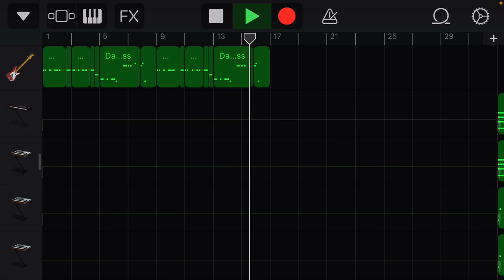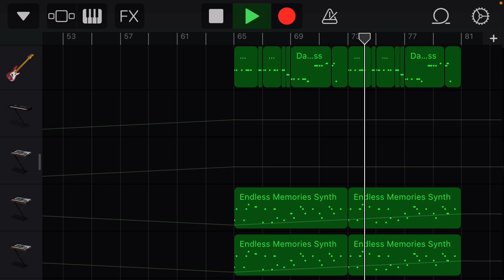When you have too many ideas while working on one song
Idk what I’m even doing anymore.